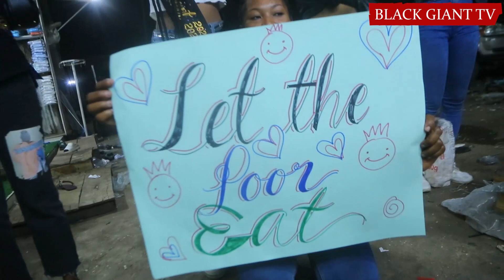Operation Let The Poor Eat by FABP Queens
it was a great time out as the Face of Art Nigeria Beauty Queens took to the maraba -Nyanya express road to feed almajiris and beggars, the beauty queen could not reserve their joy as the pit smile on the faces of people.